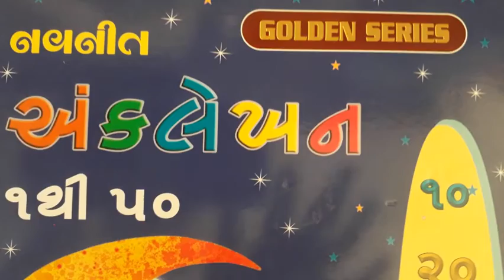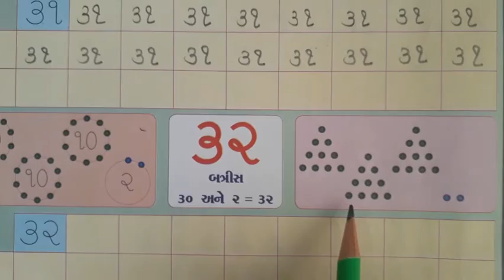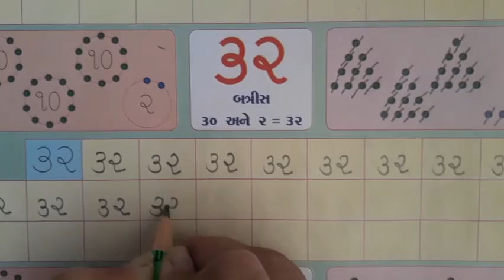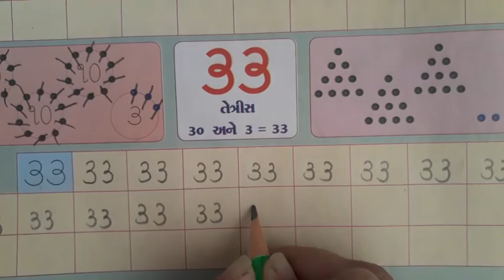Gujarati Medium Pre - Primary Jr.K.G Maths Navneet Ank lekhan Book (part - 21)